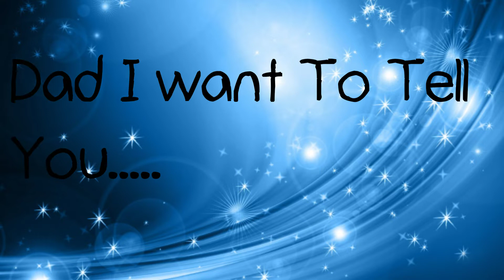Happy Father's Day! I Love U Dad! 💙 You Are My HERO! Quote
Happy Father's Day! I Love U Dad! 💙 Quote
Dad, You Are My HERO!
Thank you for checking out my Channel. You are always welcome here. ☺️
Gentlemen & Ladies. Please read my About Page. If you are in need of a Certified Life Coach in any of these areas.
Like I Said, Donna Always Has Something To Talk About! ☺️❤️